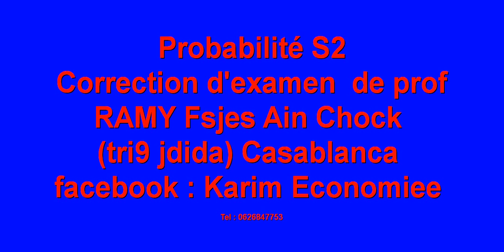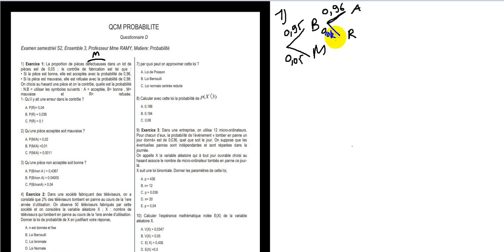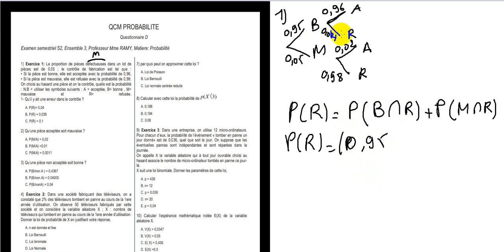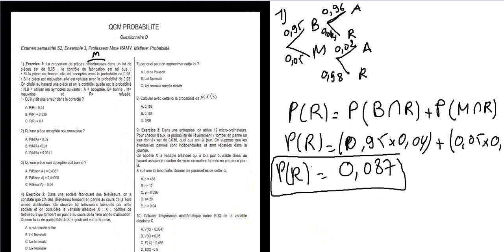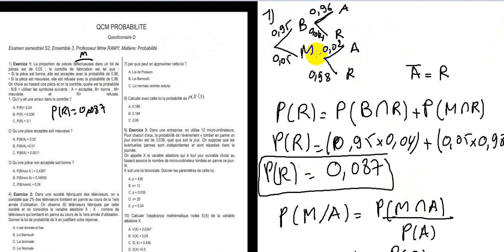Probabilité S2 Correction d'examen de prof RAMY Fsjes Ain Chock (tri9 jdida) Casablanca